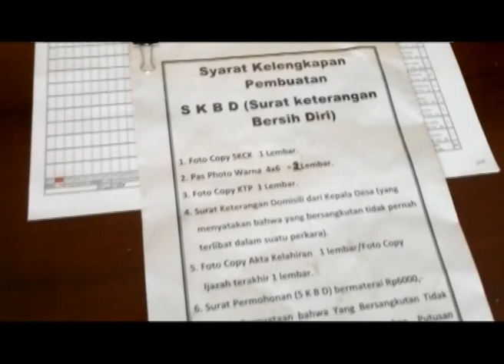268 ORANG DAPAT KETERANGAN DARI PENGADILAN